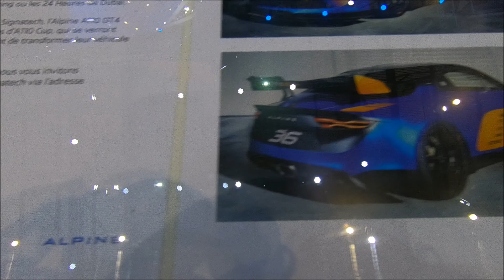ALPINE A110 GT4 CUP RACING CAR NEW MODEL WALKAROUND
jaro speed
Alpine A110 GT4 Cup racing car